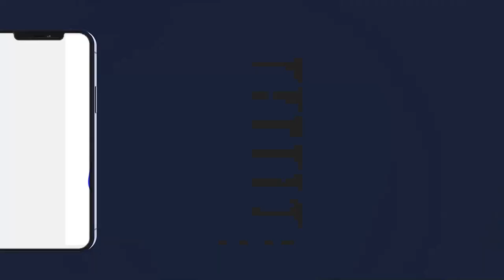FALLOU TINE CHEIKH MBAYE GRANDE JOURNÉE CULTURELLE ET RELIGIEUSE SERIGNE FALLOU MBACKE ORGANISÉE PAR